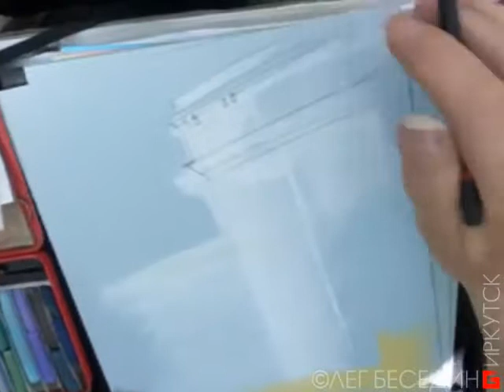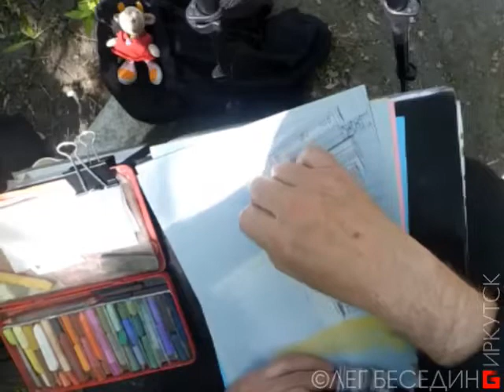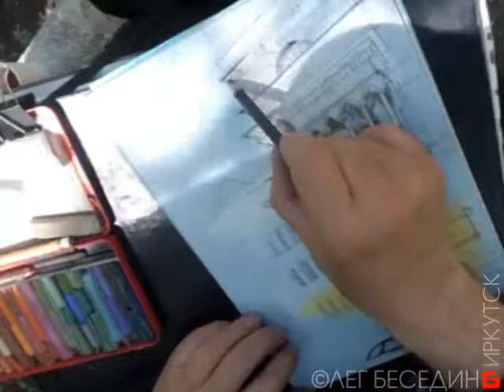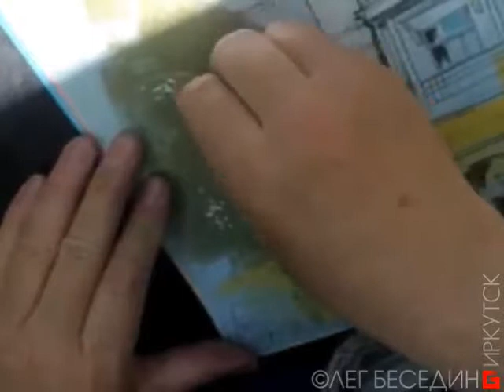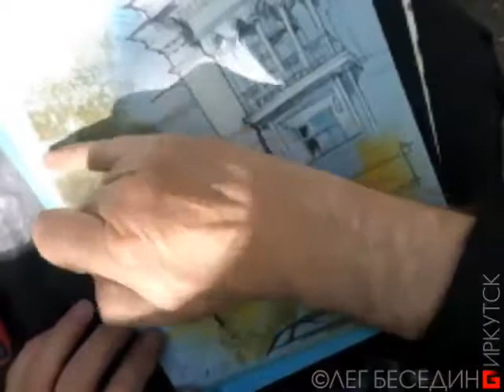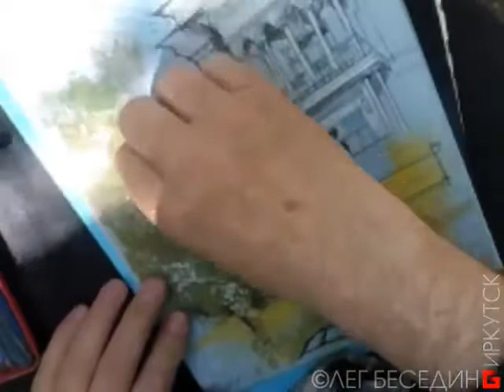Городская зарисовка Скетч UrbanSketch Urbansketching Watercolor Пастель Демонстрация ИЗО-МЕДИТАЦИИ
ИЗО-МЕДИТАЦИИ.
Для фона в зал на выставку "Иркутские зарисовки"*** я сделал, как сейчас называют, "ремейк" (или кавер- версии?) – из ранее опубликованных материалов убран голос и поставлен новый музыкальный фон.
– Для любителей соучаствовать в творческом процессе, отдыхать и учиться под музыку без моего менторского занудства.

* * * Выставка "Иркутские зарисовки 1976-20??" 10-27 октября 2019 г., Иркутск, ул. Карла Маркса, 13. Сайт выставки и информация

DONATE-ART – акция и Ваш знак того, что моя работа интересна и нужна.
Сообщите мне о желании участвовать в акции  – это позволит мне сформировать круг друзей – закрытую группу, для которых я делаю эксклюзивные публикации и особо интересные уроки, делюсь секретами, персонально отвечаю на вопросы в интерактивном онлайн режиме.

Welcome to the community:
"Похабовск. Культурно-архитектурный заповедник маразма" (архитектурная критика)
ok.ru/besedin